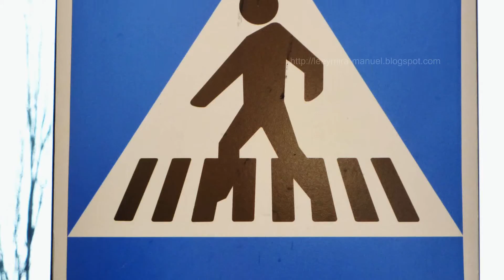PASO DE CEBRA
Vídeo como recurso audiovisual para el aprendizaje inicial de la lectura y del medio social (la calle: educación vial) del niño pequeño: educación infantil o inicial.
LECTURA: paso de cebra / PASO DE CEBRA, SEÑAL, PASO, en el paso... ...de cebra... ...los coches... ...se paran... ...cuando cruzamos. AUDICIÓN: PA-SO DE CE-BRA.